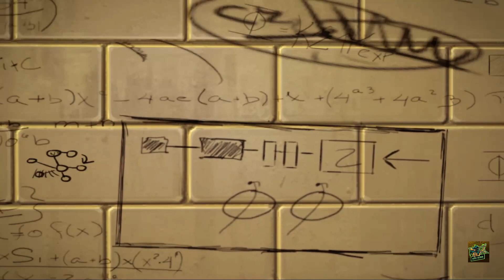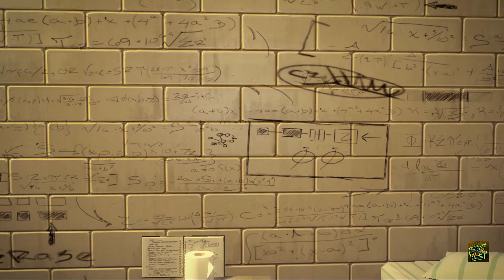The Amazing Spiderman 1 Hindi Gameplay 🕷 | Chapter 2: Escape Impossible! | PC ( part 1)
Support Dikhao PUBLIC 🔥🔥💪